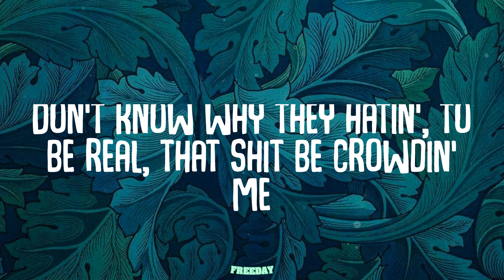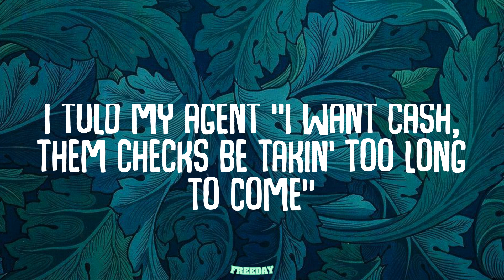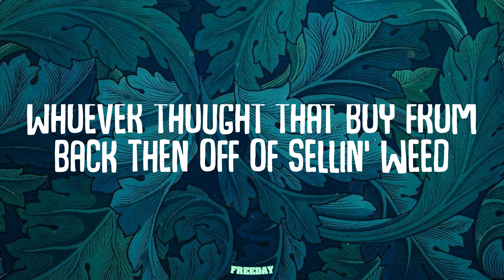Bankroll Freddie - Patience (Lyrics)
Lyrics:
I just need my Space right now
Patience was the key, I stayed down 'til I got it
Money, power and respect, could tell you all about it
Man, I swear it ain't come easy, that's on God
I climbed some mountains, should've seen momma face
When I bought her that new Audi
2020, motherfucker, I bought it with no mileage
I was born with the drip, so I never need no stylist
Back to back Lambos, me and Baby we be wildin'
Can't wait to take my family on a trip, we be all on the island
Money ain't change me, changed niggas around me
Old friends hatin', got some niggas wanna doubt me
Don't know why they hatin', to be real, that shit be crowdin' me
I feel my whole hood, but I know my city proud of me
First one out of Arkansas to get a major deal
They ask me how I do it, man, I tell 'em "God is real"
I'm in the booth with Gucci mane, I swear that shit gave me the chills
Got me scratchin' on my head like "God damn, this can't be real"
Real
And patience was the key, ayy, I'm the livin' proof
I swear to God, ayy, look at me
Whoever thought that boy from back then off of sellin' weed
Would be all on a stage, rockin' crowds and on TV
Man, you gotta be patient, you gotta be patient
I say you gotta be patien
And waitin' know what's mine, it's my time
I'm finna take it, take it
Gotta have patience with this shit, I took a chance
I was havin' fun with my other money, I still got my advance
Ain't never takin' no bars, man, it's like Big Rod on a Xan
I dropped out, then moved out, let my momma think that was the plan
I'ma be the man 'til all of these bags and ain't no bad bitch I ain't have
We have so man guns on lad, I put my phone inside the trash
I see the storeman wanted my dad
It wasn't that good, but it wasn't that bad
I told my agent "I want cash, them checks be takin' too long to come"
She's like "Baby, just have patience, this is a hell of a lot of money"
I'm Lil Baby, I don't like waitin', I don't pay you to make comments
I'm bein' honest if I can be
I know my opps can't stand me
From level five penitentiary to Grammys
Only way to stop me is probably to ban me, and I still won't quit
She know I ain't no good for her, but she still my bitch
I got my record K, I'm legit
Now we really got sticks, I sold my whole city pounds
I really been in that mix
I say you gotta be patient, and waitin'